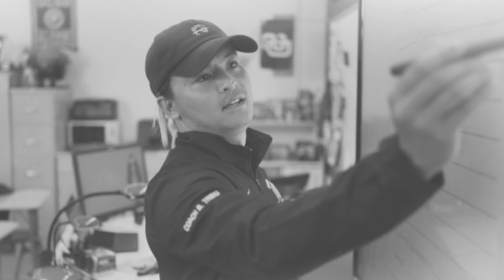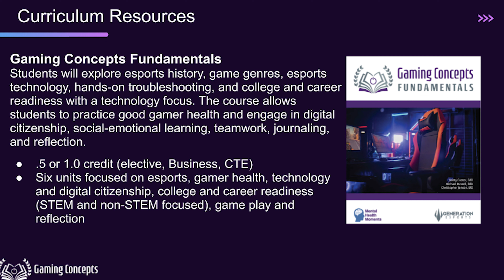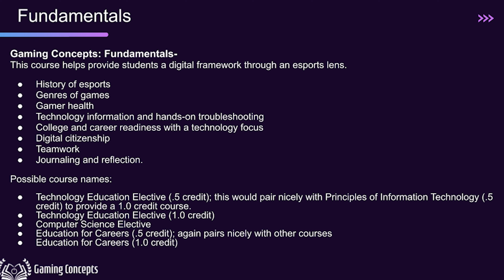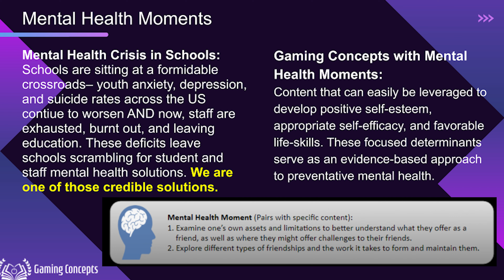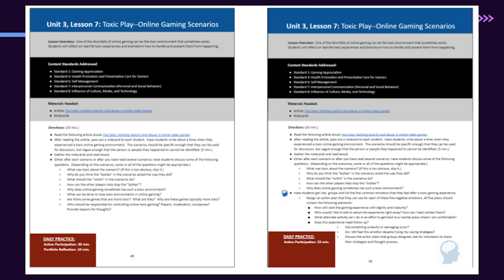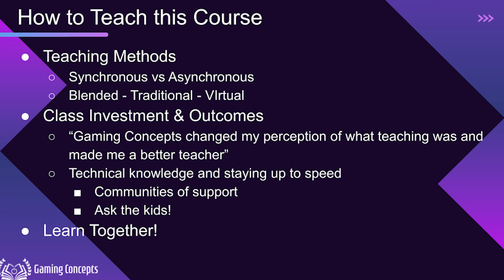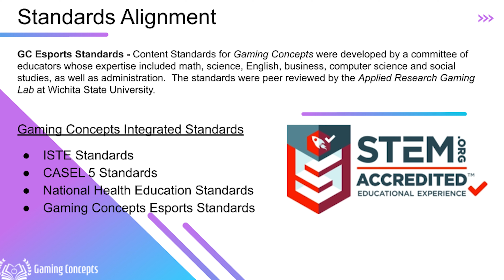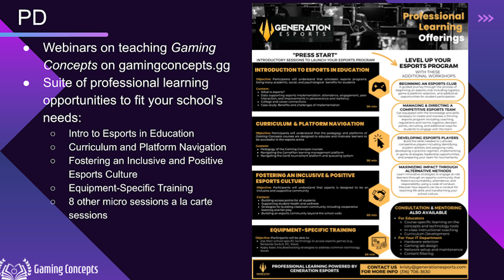Gaming Concepts: Fundamentals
Gaming Concepts: Fundamentals allows students to practice good gamer health and engage in digital citizenship, social-emotional learning, teamwork, journaling, and reflection.

Integrate scholastic gaming experiences into your school with STEM and CTE curriculum, esports training programs, and tournament passes. Get the Gaming Concepts Textbooks and Curriculum for your school